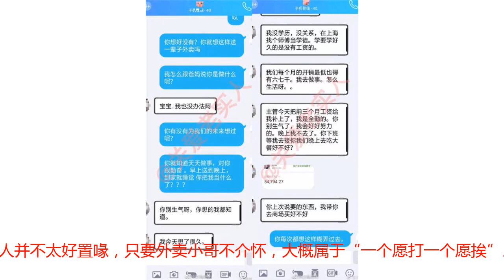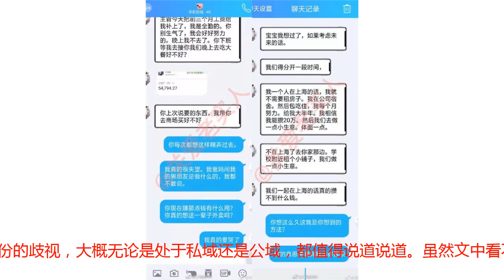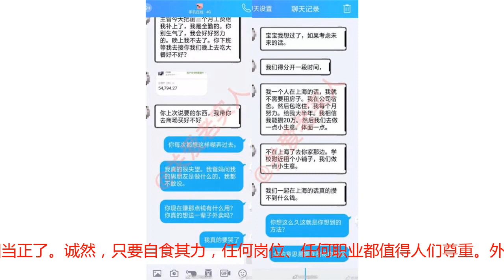媒体：月薪4k妹子VS月薪15k外卖小哥，谁配不上谁？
妹子的吐槽，让体力劳动者的尊严感、体面感如何得到保障再次展现在人们面前。文|其松▲图片来自网络近日，社交网络上一则妹子吐槽网恋男友的聊天记录截图引发网友热议。从对话可以了解，妹子与网恋男友同在上海生活，她自己月薪4000元，男友月薪15000元，她认为男友是个送外卖的，没有学历，而两人在上海生活成本较大，光租房子一个月要花5000多，她感觉看不到未来。从网友的反应，大概可以归纳妹子的“三宗罪”。首先，三观不正。认为男友送外卖的身份给她丢人，“我爸妈问我男朋友是做什么的，我都不敢说”。其次，有公主病，作。男友一再退让，用“买礼物、吃大餐、攒钱做小买卖”等理由试图来抚慰女友，而她既毫不为所动，也不体谅男友，认为男友是“嫌弃自己花销大”。再次，严于律人，宽于待己。男友月薪明明有她的3倍之多，不反思自己，也看不到她对未来有任何努力，一味把生活的压力推给男生。▲图片来自网络情侣的感情以及相处模式，是比较私密的话题，再加上相关新闻背景的缺失，对于第二、三条，外人并不太好置喙，只要外卖小哥不介怀，大概属于“一个愿打一个愿挨”。但是对于男友“送外卖的”身份的歧视，大概无论是处于私域还是公域，都值得说道